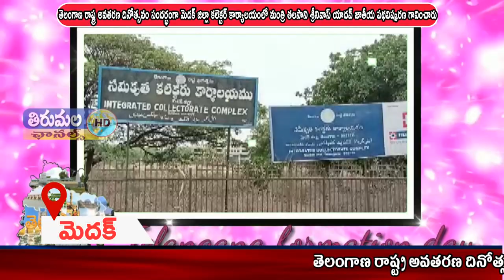THIRUMALA NEWS 02 06 2021 02